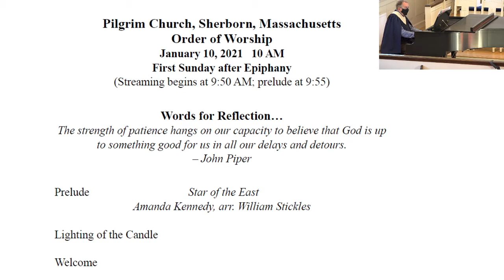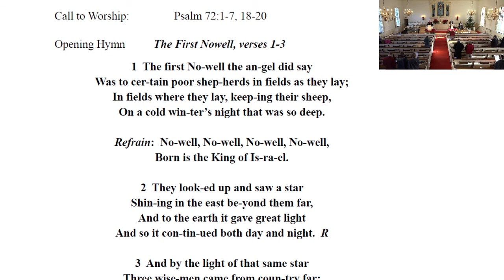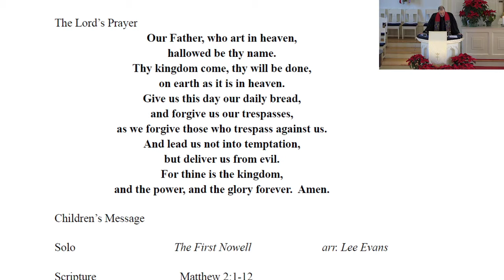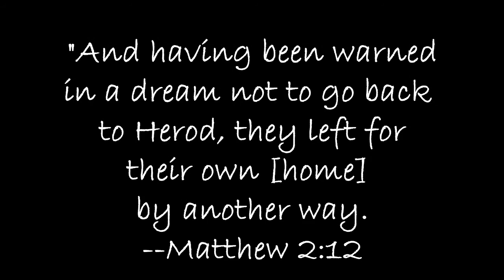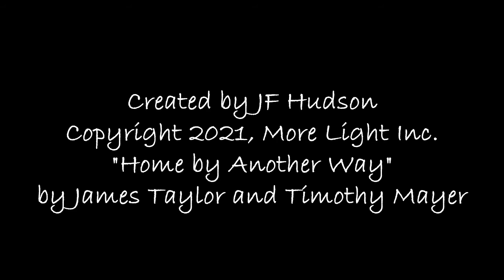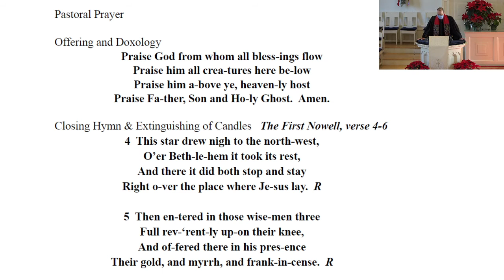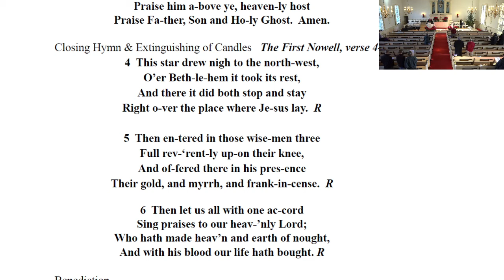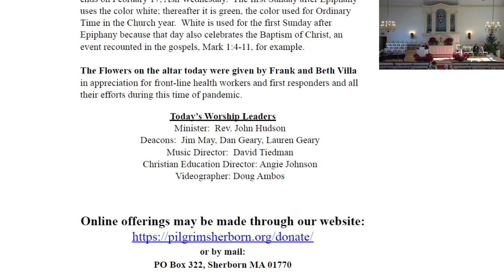Worship Service of Jan 10, 2021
Sermon  “Detours, Redemption and Going Home by Another Way”